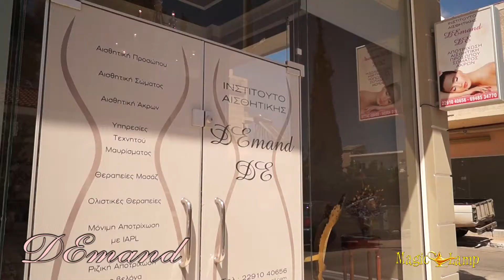Demand | Ινστιτούτο Αισθητικής, Ανάβυσσος, Αισθητικοί, Θεραπεία, Χώρος Ομορφιάς, Αντιγήρανση